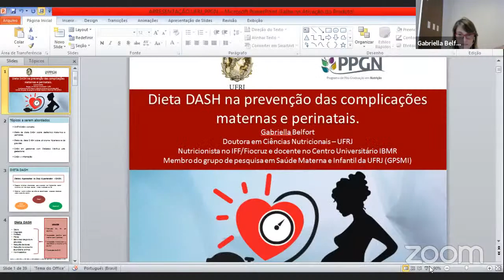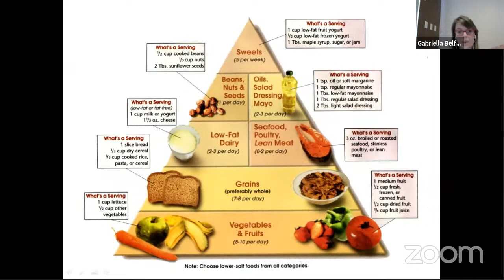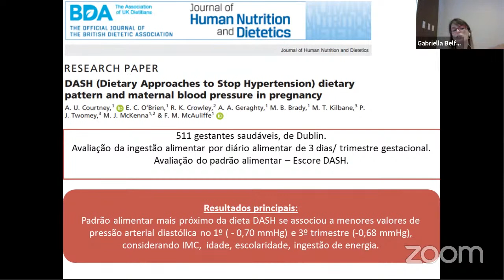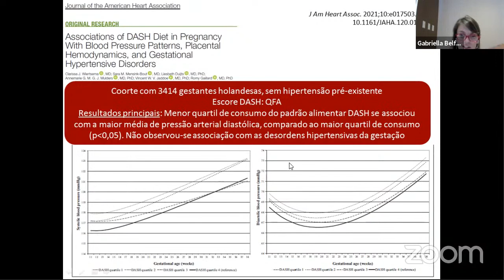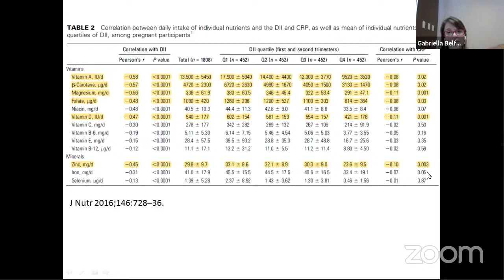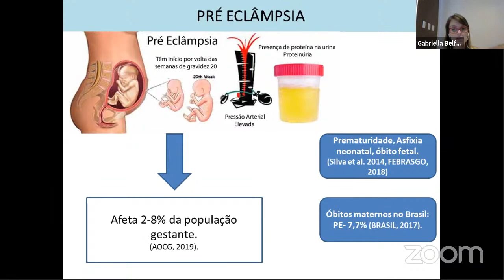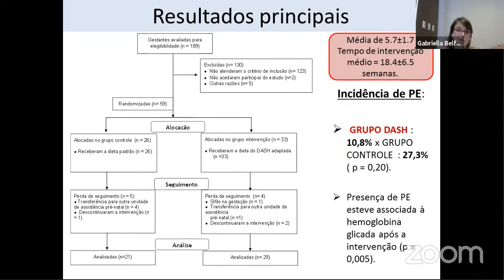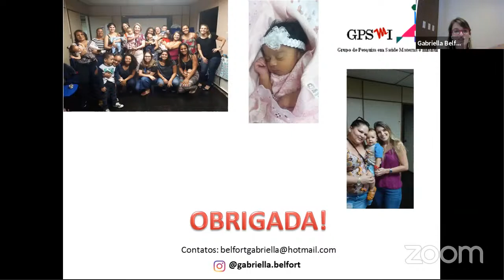Seminário Josué de Castro 2021